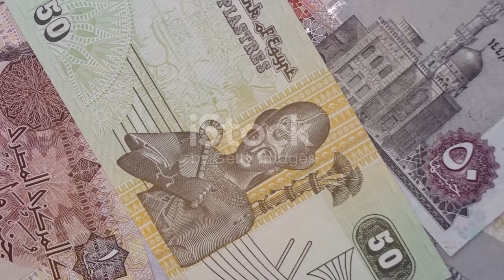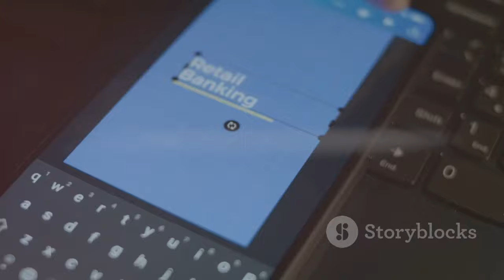"البنك المركزي المصري يشارك في مبادرة `بداية جديد�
OUTLINE:
00:00:00 The "New Beginning for Human Development" Initiative
00:01:01 A Partner in Progress
00:01:52 Healthcare at the Forefront
00:02:51 Tackling Waiting Lists and Upgrading Hospitals
00:04:18 Investing in Education for a Brighter Future
00:06:05 Financial Inclusion for All
00:07:48 Government and Private Sector Joining Hands
00:08:43 The Impact of the Initiative on Egyptian Society
00:09:47 Sustaining the Momentum of Human Development

"البنك المركزي المصري يشارك في مبادرة 'بداية جديدة لبناء الإنسان'"

**Category:**
News & Politics

في خطوة رائدة نحو تعزيز التنمية البشرية، أعلن البنك المركزي المصري عن مشاركته الفعالة في مبادرة "بداية جديدة لبناء الإنسان" التي تهدف إلى تنفيذ مشروعات هامة في مجالي المسؤولية المجتمعية والشمول المالي. 🙌💼

📅 **مدة المبادرة:** 100 يوم
🏥 **المشروعات تشمل:**
- القضاء على قوائم الانتظار في المستشفيات
- تطوير المستشفيات الجامعية
- تجهيز أول مركز قومي لزراعة الكبد في مصر
- تطوير 100 مدرسة فنية
- فتح حسابات بنكية بدون مصاريف

💬 **تصريح محافظ البنك المركزي:**
"البنك المركزي حريص على دعم جهود الدولة للتنمية في كافة المجالات، ونفخر بمشاركتنا في هذه المبادرة التي تعكس التعاون المثمر بين مؤسسات الدولة." 👨‍⚖️🌍

استمتعوا بمشاهدة الفيديو وشاركوا آرائكم في التعليقات! 🎥💬

🌟 **The Central Bank of Egypt Participates in the Initiative "A New Beginning to Build Humanity"** 🌟
In a pioneering step towards enhancing human development, the Central Bank of Egypt announced its active participation in the initiative "A New Beginning to Build Humanity," aimed at implementing significant projects in the areas of social responsibility and financial inclusion. 🙌💼

📅 **Duration of the initiative:** 100 days
🏥 **Projects include:**
- Eliminating waiting lists in hospitals
- Developing university hospitals
- Preparing the first National Liver Transplant Center in Egypt
- Developing 100 technical schools
- Opening bank accounts without fees

💬 **Statement from the Central Bank Governor:**
"The Central Bank is keen to support the state's efforts for development in all fields,